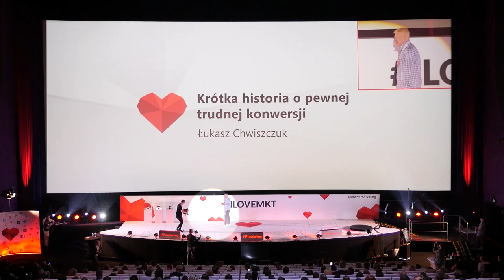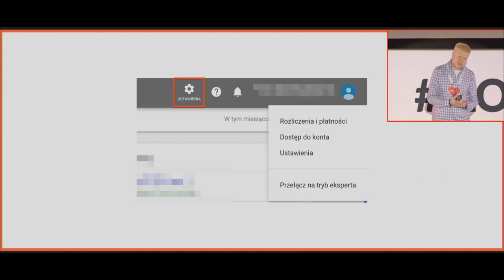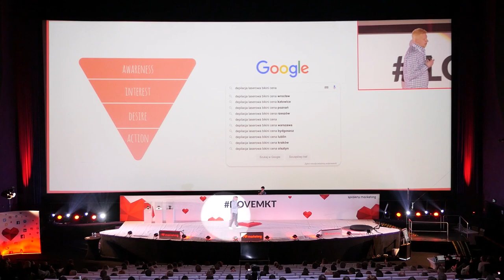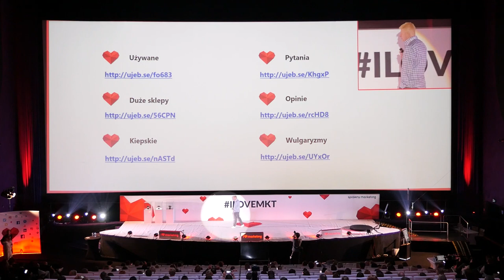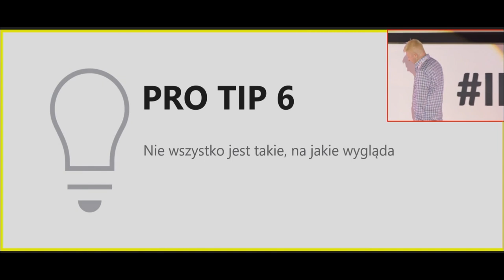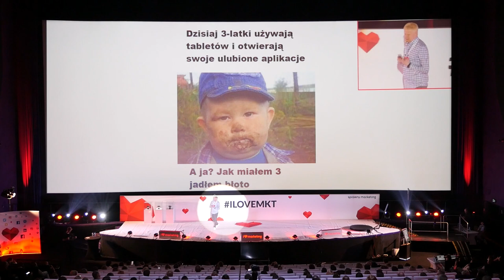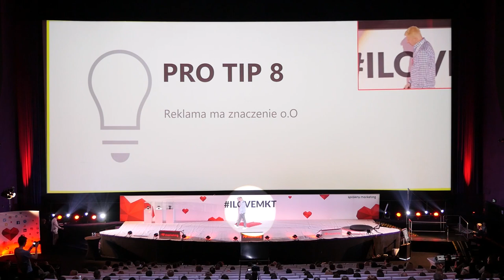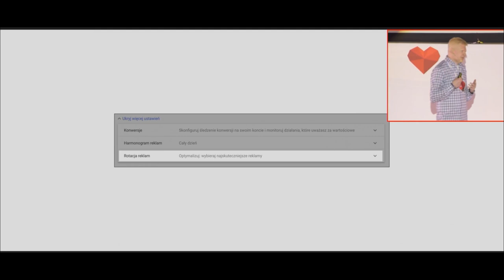Łukasz Chwiszczuk - Jak podkręcić sprzedaż w Google Ads? [8 porad]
📢 Tworzysz reklamy w Google Ads? 🔥

Musisz koniecznie zobaczyć tę prezentację❗

Z nagrania dowiesz się:
✔️ jakie ustawienia niestandardowe warto zastosować
✔️ jak optymalizować kampanie
✔️ na jakie czynniki zwraca uwagę Google

Dodatkowo w trakcie prezentacji zawarte są linki do darmowych list fraz kluczowych oraz podsumowującej listy rekomendacji do wdrożenia. 🤓

Łukasz Chwiszczuk wygrał nią październikową edycję ilovemkt. 😎🏆

Zobacz koniecznie! ❤️⤵️

P.S
Łukasz oraz 15 innych ekspertów wystąpi już 17 marca w Warszawie na kolejnej edycji I Love Ads & Analytics. 😍

Sprawdź szczegółową agendę i zarezerwuj swoje miejsce!